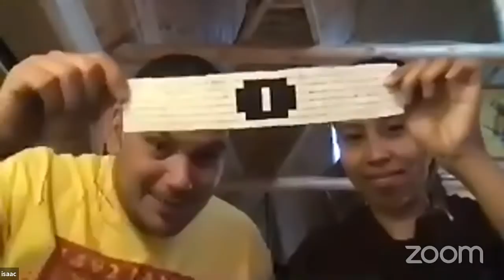Stories of Nenboozhoo with Isaac and Shannon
During this livestream Isaac and Shannon share stories and more:
-How Lake Huron came to be
-moccasins
-stick and ball game
-sweetgrass
-tools from animal bones